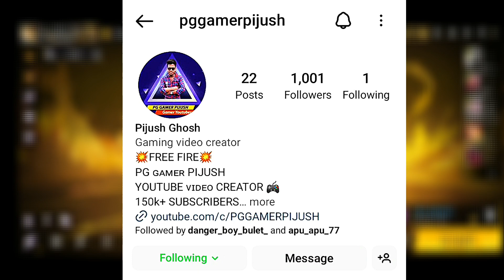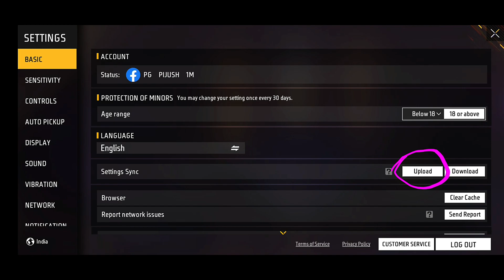How To Transfer Custom HUD Free Fire Max To Free Fire India//Custom HUD Recover Kaise Kare Ff India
pg gamer piyush
pg pijush 1m
how to transfer free fire custom hud to another phone
how to save free fire custom hud in tamil
free fire me custom hud save nahi ho raha hai
free fire custom hud recovery
free fire custom hud raistar
free fire custom hud reset
free fire custom hud recovery malayalam
free fire custom hud reset problem free fire custom hud settings
2 finger
raistar 2023 free fire custom hud settings 2 finger raistar tamil
free fire custom hud settings 2 finger raistar malayalam
free fire custom hud settings 2 finger raistar sensitivity

🎮 GAME IMFORMATION:
My free fire id:- 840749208
•My free fire id name:- PG PIJUSH 1M
•My guild name:- pg gamer
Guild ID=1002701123